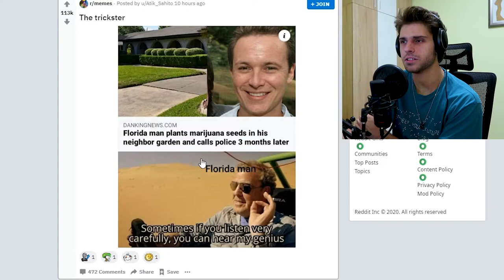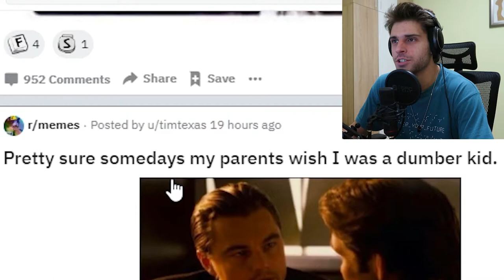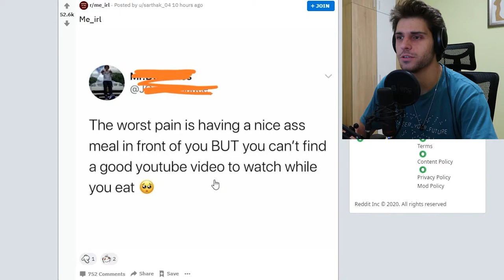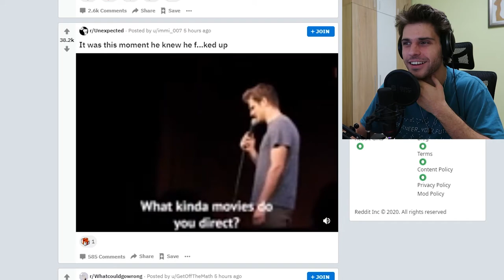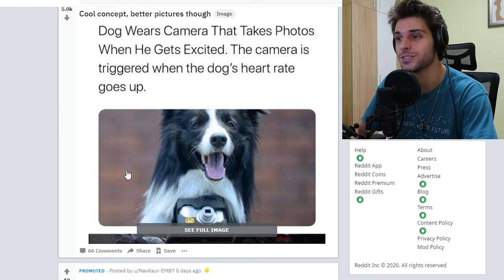LAUGHING WITH THE BOIS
Its been a lot of scrolling but I start to like Reddit.